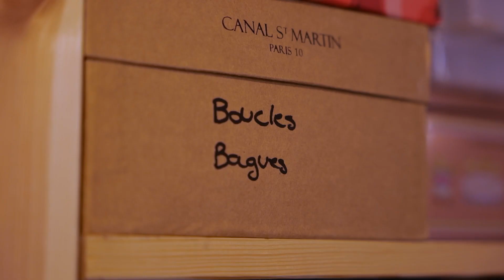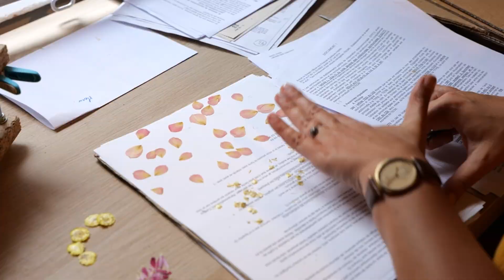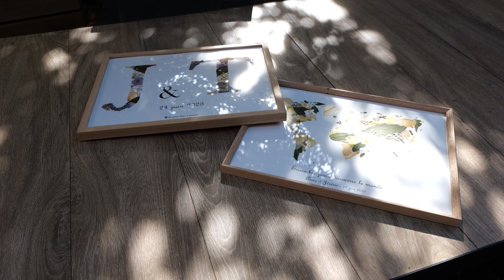Artinov Puy de Dôme 2023 - Lauréat Innovation environnementale - Mes petites fleurs d'Auvergne